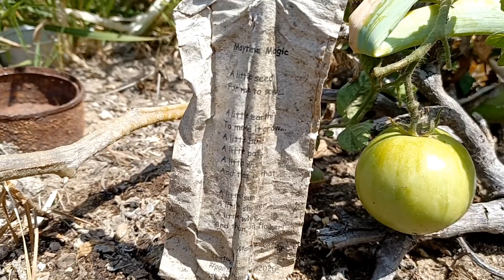My Front Yard June 2022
My front yard 9 June 2022.

Stop watching after 3:30 to skip "the dark side" of the beach: over-building and over-crowding.